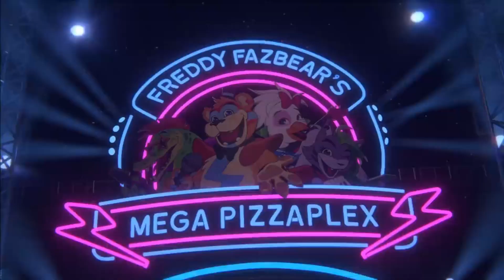Cerys & Yammy's Five Nights at Freddy's: Security Breach - Crossover Trailer